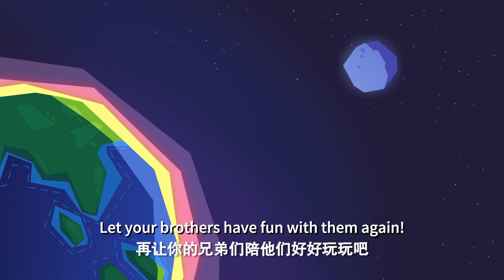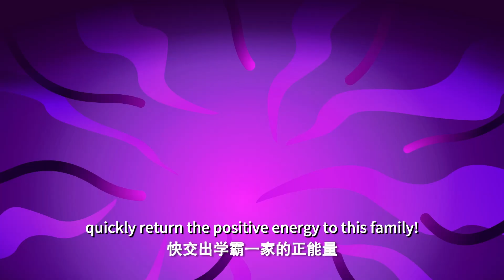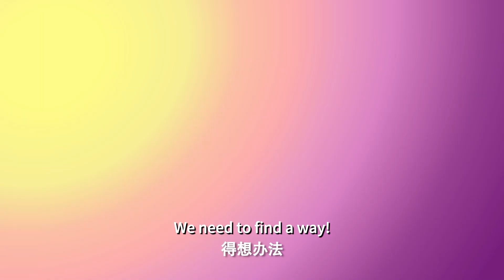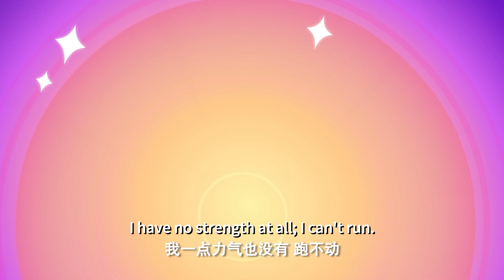Fatal Fatique | Mini Mind Warriors | S1 EP34 - Full Episode [ENG-CHN SUB]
Enter the Mini Mind Warriors World!
Having trouble waking up in the morning? Studied all night but can't memorize a thing? Be careful, it might be the Trouble Monsters!
Fret not, Mini Mind Warriors are here to save the day!

Mini Mind Warriors, a comedy action-filled animation series in Mandarin Chinese and English subtitles, our tiny heroes Taffy and Snug help fight troubles that children encounter in their daily lives! With positive energy: bravery and happiness, defeat your troubles!